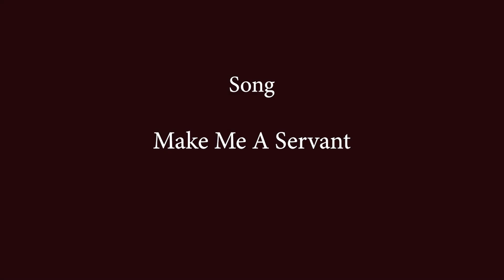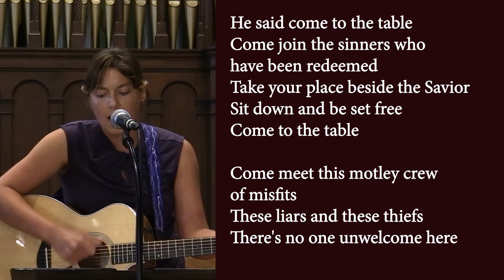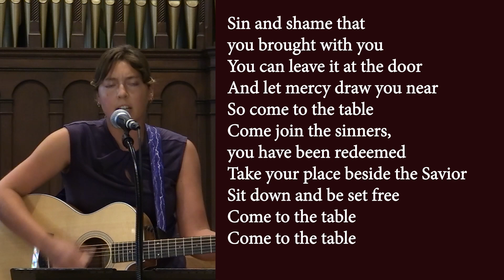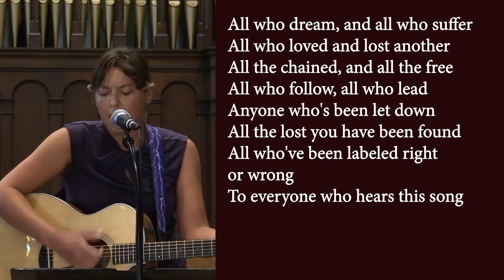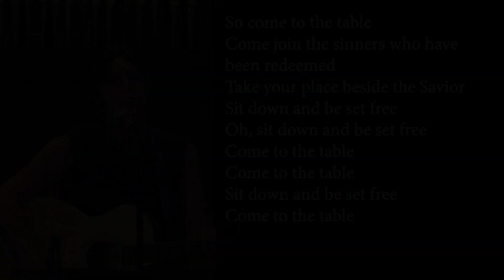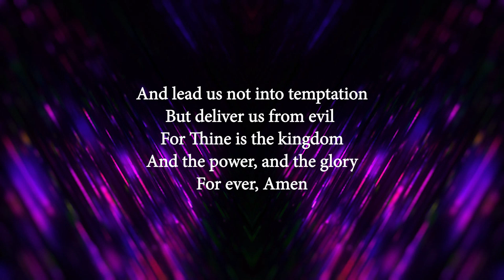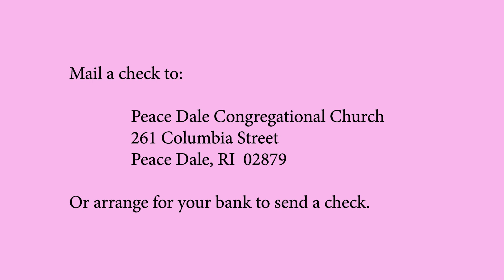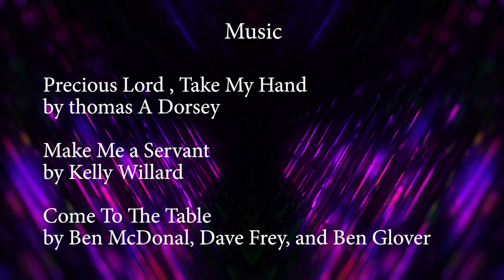Breaking Bread at 17,500 mph